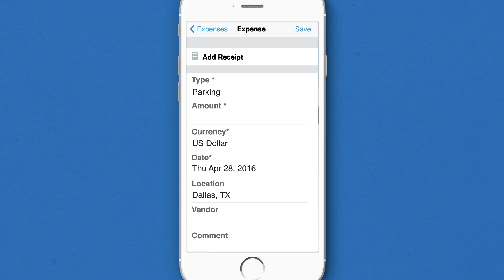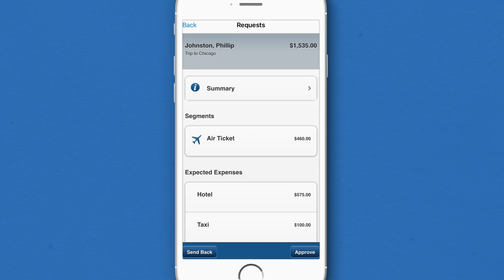A Look Around Concur Expense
Concur Expense lets you easily manage the expense process end to end. With accurate data and rich reporting, intuitive web-based and mobile tools help you complete expense reports quickly.